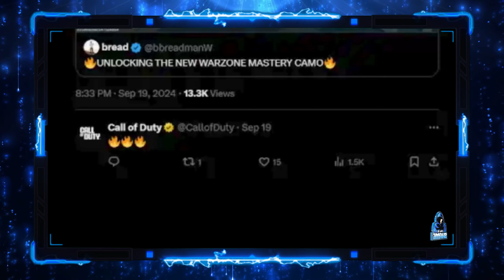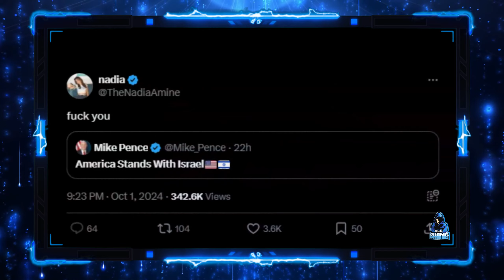BIFFLE REJECTED BY CDL PROS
Streamers have been given the red carpet by Activision, playing into their fantasy that they are celebrities.
Nadia also attacks mike pence ( former vice president to Donald Trump ) for standing with Israel as they are attacked by Hamas.
Repullze is trying to arrange another dodgy tournament so that its put on a plate for biffle to win.
This comes after warzone streamers were ripped apart on lan by CDL players.
I also go live myself playing Destiny on Friday.